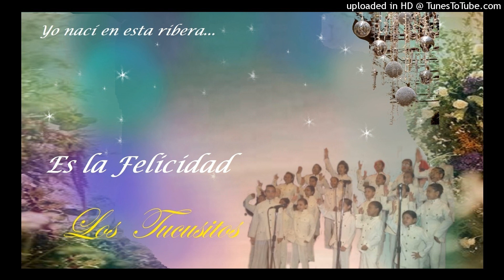Es la Felicidad - Los Tucusitos.